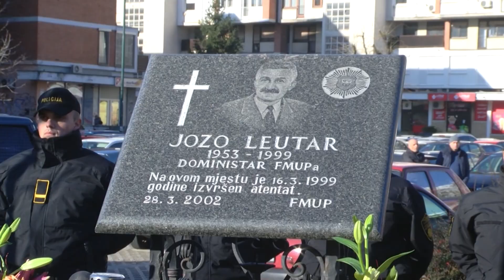RTV HB: 21 GODINA OD SMRTI JOZE LEUTARA